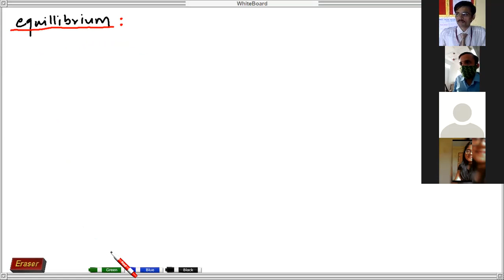PHYSICS 22 05 21LECT 1